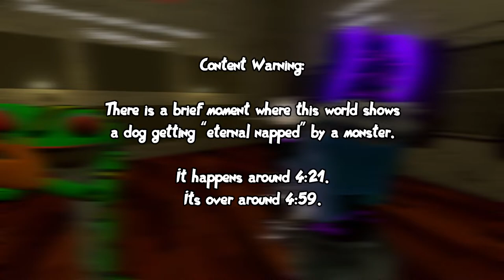Disturbing lift to The Tenth Floor [VRC] | Fluffle Husky feat Johnichu and StockyFrog14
VRC World: The Tenth Floor

STAY AWESOME!!